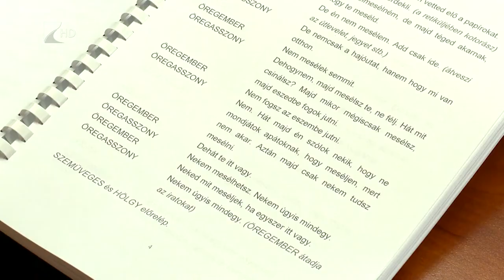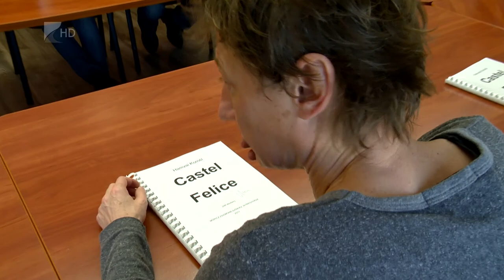Új főrendező - Kölcsey Tv